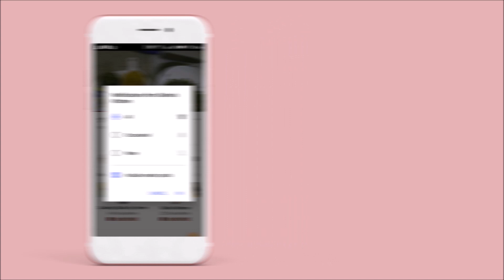মিষ্টিকুমড়া ভুনা। Mistikumra Vhuna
আজকের রান্না মিষ্টিকুমড়া ভুনা। অসাধারণ মজার এই খাবারটি পোলাও, ভাত, রুটি বা পরোটার সাথে খেতে বেশ ভাল লাগে।